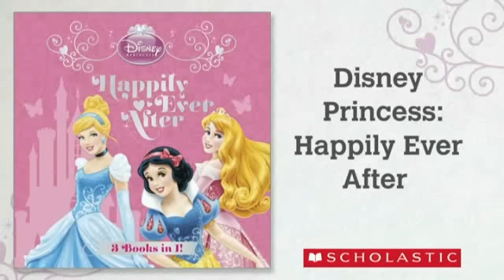Disney Princess: Happily Ever After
What happens when a Disney Princess marries her perfect prince? They live happily ever after, of course! This hardcover story book collects three magical tales featuring Cinderella, Snow White and Sleeping Beauty.